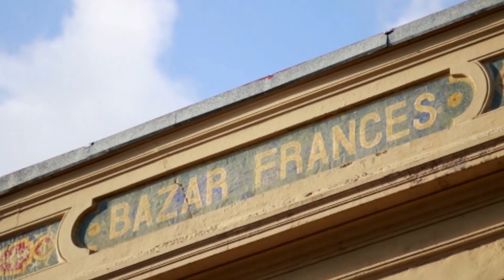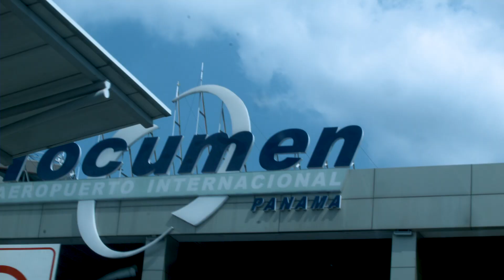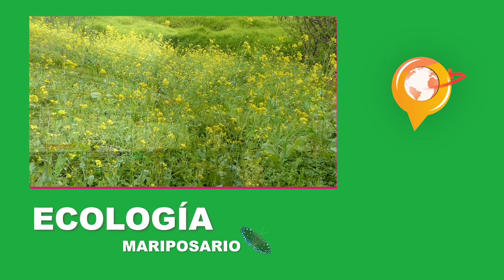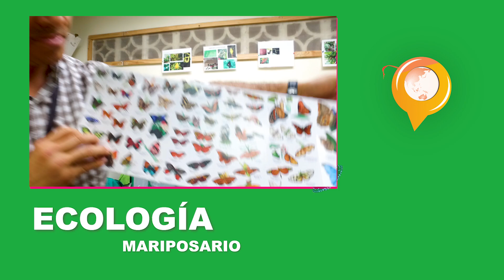POR ESTOS DESTINOS SEGMENTO 1-2